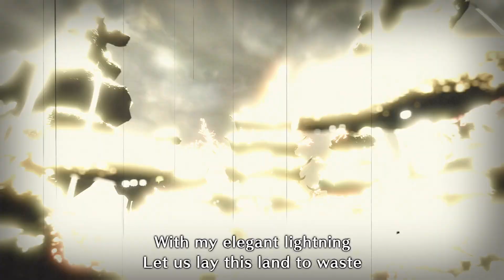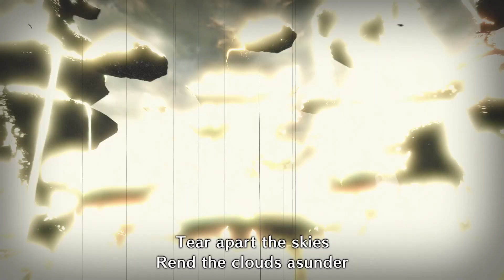MHR w/ TK: Lady Of Lightning